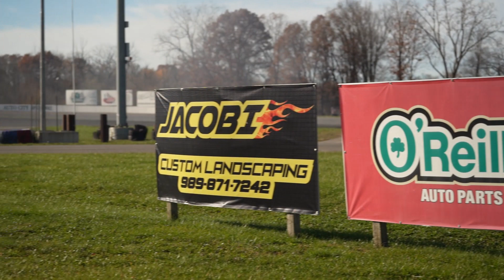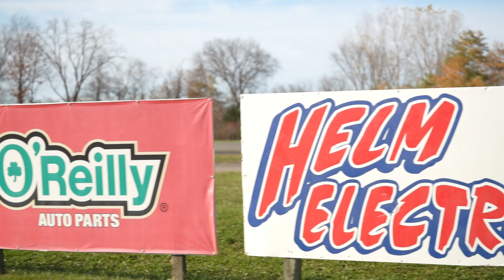20 Tires Destroyed in 3 Days! We went ALL OUT for our LAST Drift Event of the YEAR!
Learn more about Crown Racing Co.

The annual Octoberfest $5K Competition and open drift weekend hosted by EPAutomotive was a total blast! If you didn't make it this year you seriously missed out on a perfect Michigan grassroots drift event. Marcus and I went through 20 tires during the three-day drift event. We got an unbelievable amount of seat time during this event, which helped us work on our tandems. All in all, the 2022 drift season was awesome and we really got comfortable in our cars. Now it's time to pull the cars into the garage during the winter and make some changes to be ready for next year. Lets us know what you think of the videos and we can't wait to see you at similar events next season.

Drift Cars:
1997 C5 Corvette
2003 New Edge Mustang 351 Windsor Swapped 5.8L V8